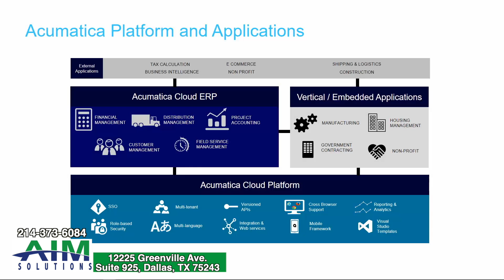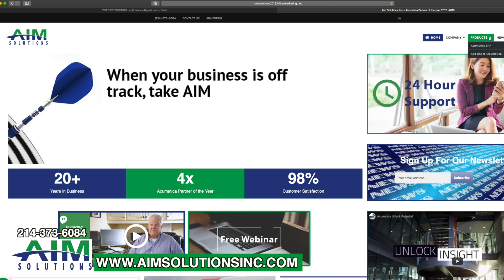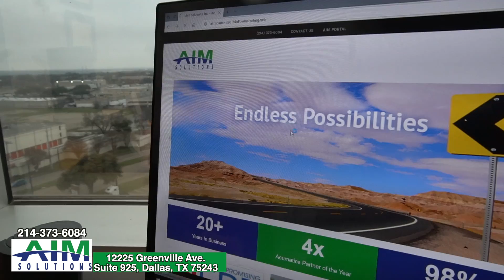AIM SOLUTIONS INC PRESENTATION